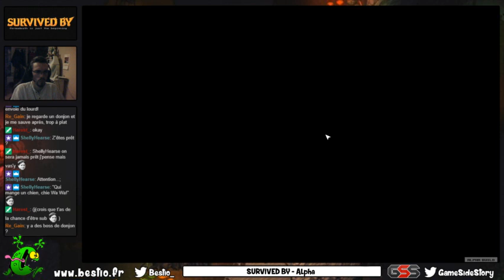SURVIVED BY - Découverte de l'alpha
Dès les premières minutes, Survived By fait vraiment penser à Realm of the Mad God. Vue de dessus, possibilité de tirer tout autour du personnage, balade libre dans le monde pour savater des mobs et prendre de l'xp, etc. J'avais déjà joué quelques heures aux versions précédentes, mais c'était la première fois que j'avais le droit de le streamer. Si je suis toujours aussi convaincu par le gameplay de base, je ne comprends vraiment pas la décision de ne mettre qu'un donjon par zone, j'ai passé mes 2h de jeu à errer comme une âme en peine pour trouver les entrées... Mais bon, ce n'est que le tout début du développement, le jeu va encore énormément évoluer, je continuerai à le surveiller.